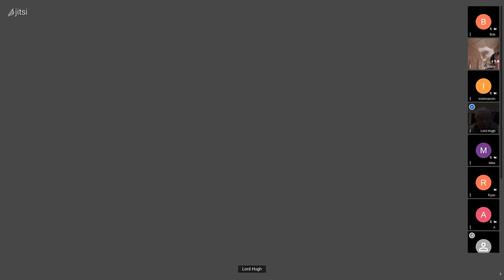No Escape - Extinctionati Eastern & Western Meeting 92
Douglas Hofstadter's Gödel, Escher, Bach:

The Last Kings of Shanghai: The Rival Jewish Dynasties That Helped Create Modern China: